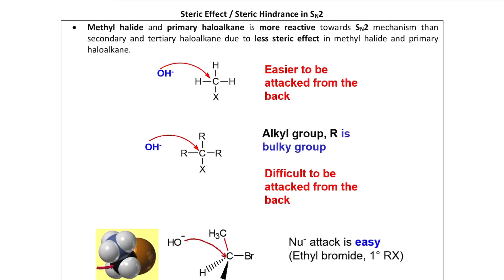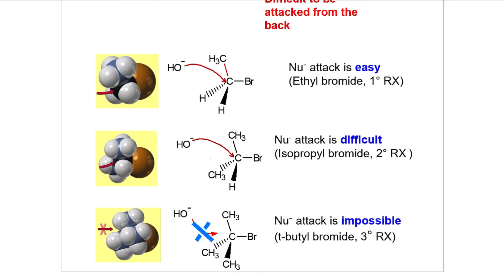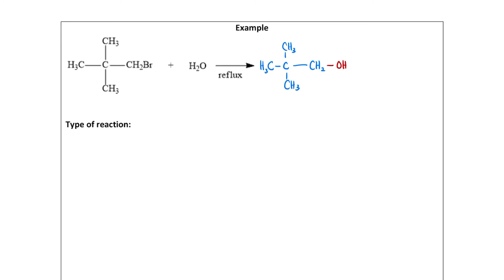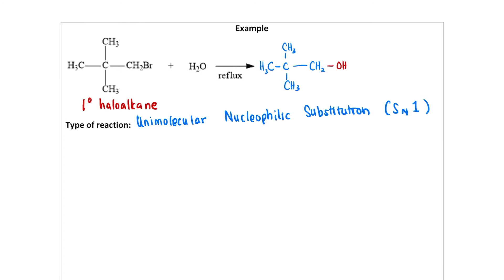Chapter 7.2: Steric Effect in Bimolecular Nucleophilic Substitution (SN2)